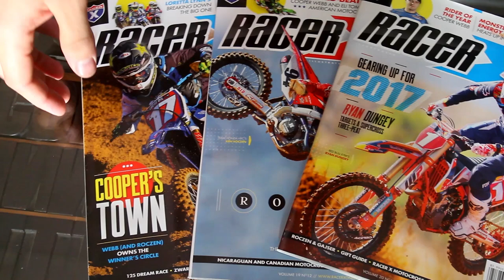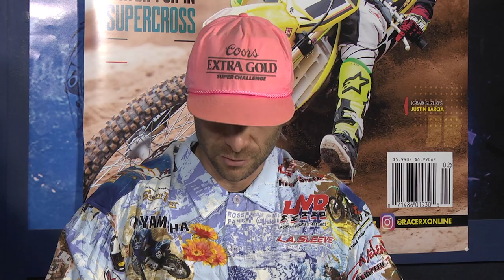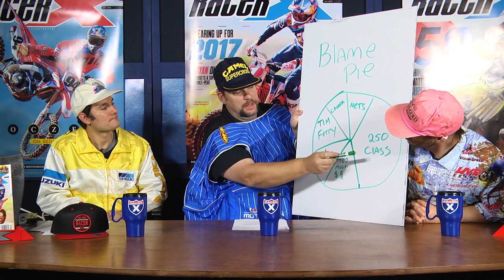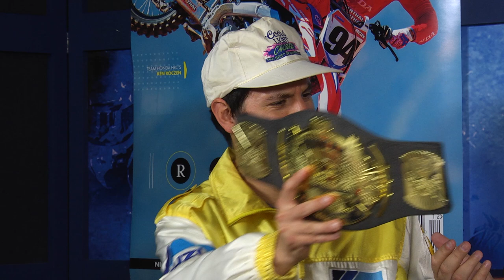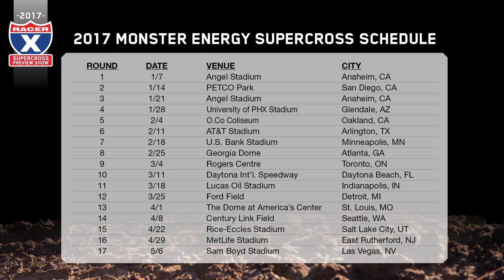Racer X Films: 2017 Supercross Preview Show: Episode 5: Too Many Riders, Not Enough Rides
It was the biggest news of the off-season. Not who signed with whom, but who didn’t. Anaheim is just about here, and both Stewart brothers, Dean Wilson and Jake Weimer are still looking for homes, and Broc Tickle, Justin Bogle and Justin Brayton were left sweating it out until December. Is there a fundamental problem in the industry, or do these riders just have bad timing? In the final part of our five-part season preview series, Jason Weigandt, Steve Matthes, David Pingree and Jason Thomas break it all down.

Coordinating Producers
Chase Stallo
Jason Weigandt

Field/Post Producers
Andrew "Gloop" Mahey

Graphics
Dan Carlson
Jordan Roberts

Statistical Research
Chase Stallo

Hosts
Steve Matthes
David Pingree
Jason Thomas
Jason Weigandt

Film Courtesy
Feld Motor Sports
Kyle Scott
Simon Cudby